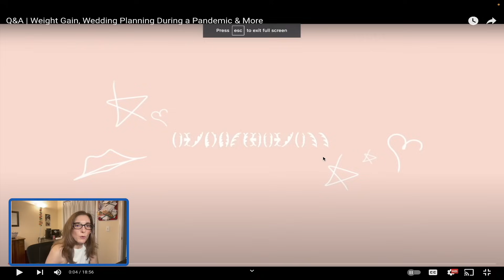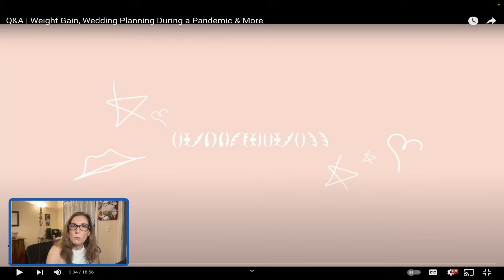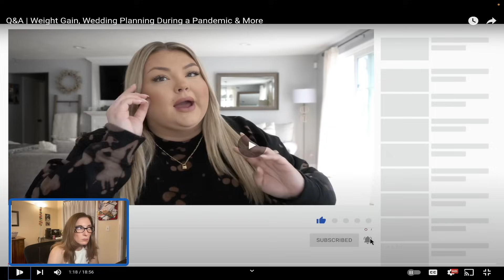Alexandra Rodriguez's Amazing Circular Journey - Part 2: The Fupa Tales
In this four part series, I will be taking a Alexandra Rodriguez's maddening journey to become "healthy" and "feeling better" where she pretty much ends up where she started.